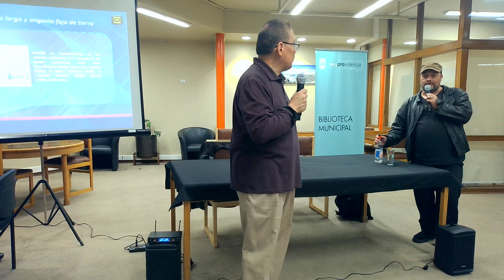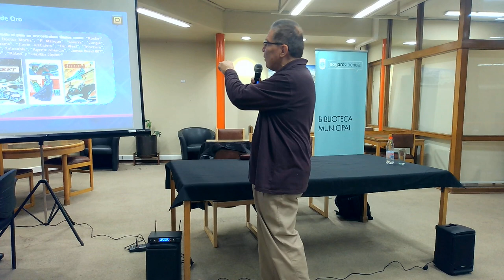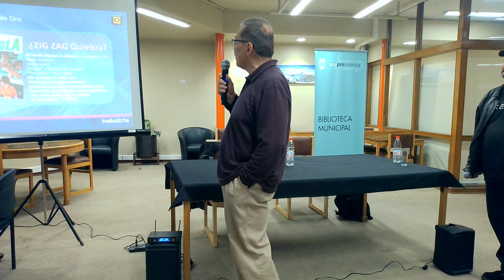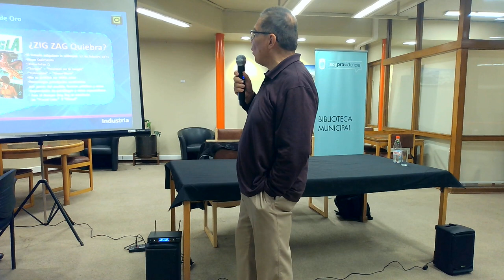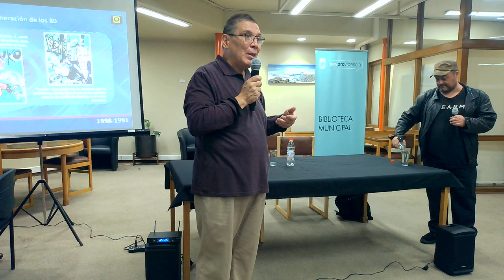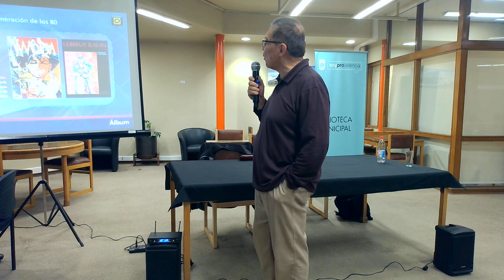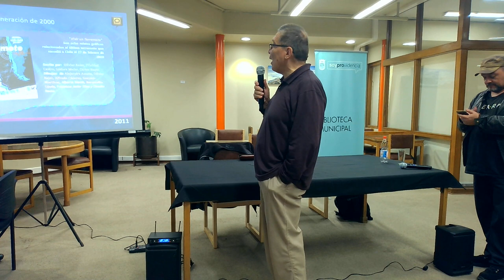Historieta Chilena Orígenes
REGRESAN LOS CONVERSATORIOS DE LDP MAGAZINE
Aprovechando que estamos en el mes del libro, revisaremos nuestros orígenes en la HISTORIETA CHILENA, haremos un recorrido histórico, donde revisaremos obras, autores, publicaciones por décadas y su desempeño como reflejo de nuestra sociedad.